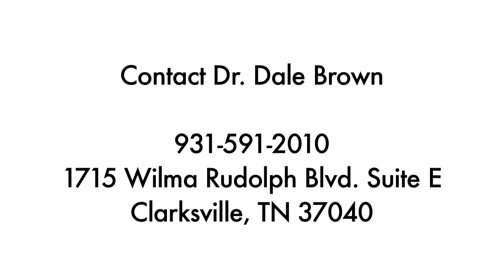Spinal Misalignments Are A Major Cause of Abdominal Pain & Gall Bladder Issues